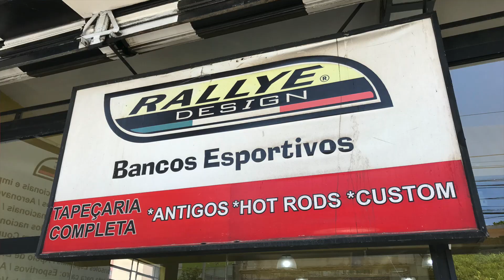Cadeira Escritório / Longarinas / Gaming Chair / Home-Office / Poltronas (RALLYE DESIGN)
Cadeira Escritório / Longarinas / Gaming Chair / Home-Office / Poltronas
RALLYE DESIGN